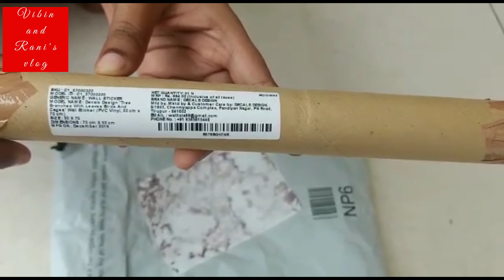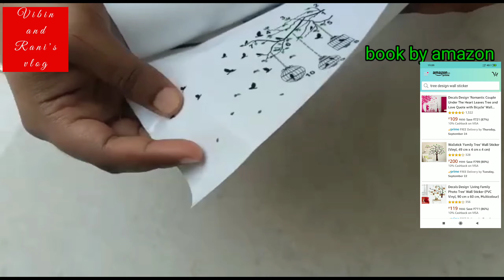155 രൂപയ്ക്ക് ഒരു അത്ഭുതകരമായ വാൾ പേപ്പർ ഡിസൈൻ ||A wonderful Wall paper design for 155 rupees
In this video you will get an idea of disigned wall paper sticker ||